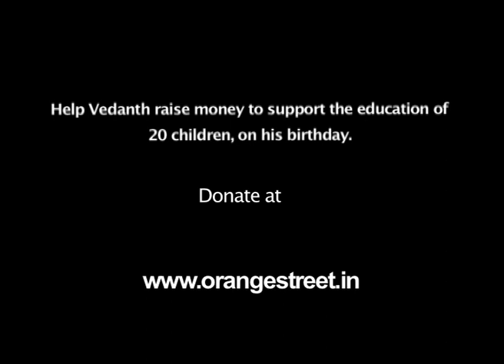Vedanth's Birthday Wish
This birthday I was thinking of doing something different this year, which is when I came across NalandaWay's Project Celebrate, where they help children from difficult economic backgrounds to complete their education. These are children who are doing marvelously well in school, but they don't have the means to complete their education. And this becomes very discouraging for them. This whole initiative is to provide them the means to do it. I have pledged to raise money to support the education of 20 children for one year, for my birthday. The total cost for this works out to Rs. 1.25 lacs.  To support me in this endeavour, please log onto and make your contributions.